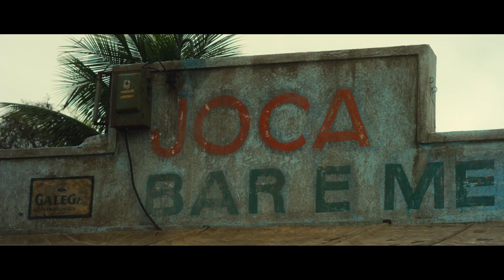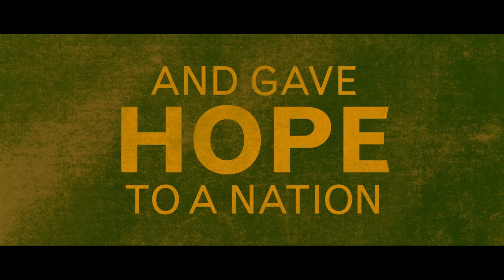Pelé - Birth of a Legend - Trailer [OV, English, 1080p/FullHD]